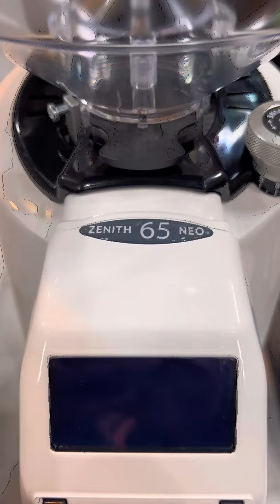Máy pha cà phê Đà Nẵng - Expobar Megacrem + Eureka luôn là lựa chọn thông minh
Máy pha cà phê Đà Nẵng cung cấp máy pha cà phê nhập khẩu Châu Âu. Ưu tiên là máy bền đẹp, chất lượng cà phê pha ra là ngon sánh mịn.